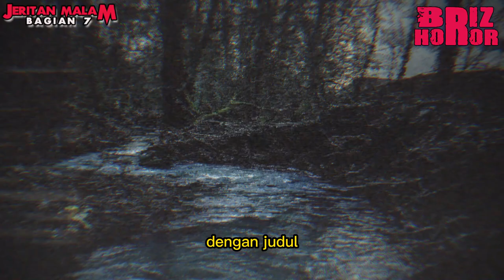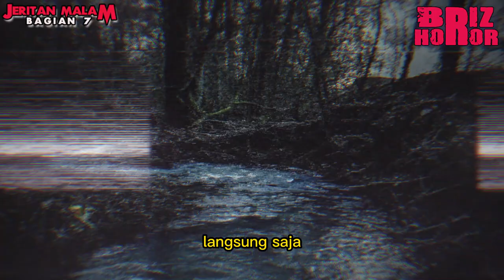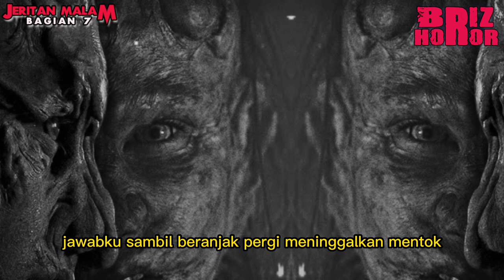JERITAN MALAM ❗JASAD TANPA KEPALA DI RUMAH KONTRAKAN - CERITA HOROR TERBARU ❗ PART 7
TS meta.morfosis
 hingga akhirnya kemarahan warga memuncak dan tidak bisa menerima hal seperti itu ada di desanya, pernah beberapa kali beberapa warga mencoba menghabisi kedua orang tua hesti tapi selalu gagal, gossip yang berkembang mengatakan, kedua orang tua hesti memiliki sebuah ilmu yang membuatnya sulit untuk dibunuh, hingga akhirnya pada suatu hari tersiar kabar orang tua hesti mati terbunuh di rumahnya sendiri dengan tubuh penuh luka tidak berkepala dan hanya menyisakan hesti yang menangis meratapi kepergian orang tuanya…” mbah warsono terdiam sesaat dan memasukan kujang/keris tua itu kedalam kotak tua yang terbuat dari kayu jati
“ akhirnya mereka dimakamkan di sekitar rumah mereka sendiri, dengan ikut serta menguburkan semua barang yang biasa dipakai untuk ritual bersama mereka, hesti yang tidak nyaman dengan segala cemooh warga desa akhirnya memutuskan untuk menjual rumah tersebut kepada salah satu warga, lalu keluar dari desa tersebut dan lenyap entah kemana, pembeli baru rumah tersebut tidak bertahan lama menempatinya karena berbagai macam gangguan dan membiarkannya kosong, setelah melewati beberapa kali proses jual beli akhirnya kini rumah tua ini sudah menjadi milik salah satu perusahaan dimana sekarang kalian menempatinya…” ucap pak sukuk mengakhiri semua kisahnya tentang mess, ini benar benar sebuah kisah diluar pemikiran kami, rasanya semua rasa lelah dari perjalanan ini terbayar lunas dengan sebuah kisah yang menarik
horor,misteri,podcast horor,podcast misteri,kisah horor,kisah misteri,fakta sejarah,briz berita mistiz,briz,prasodjo muhammad,riyan agus widodo